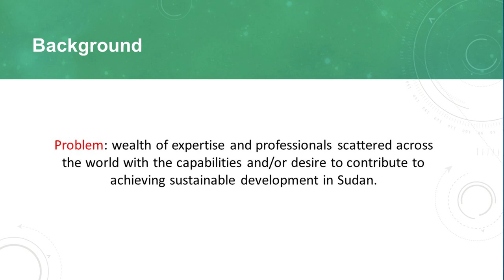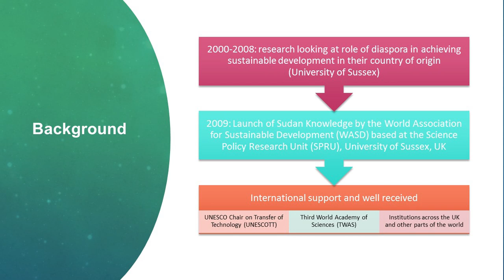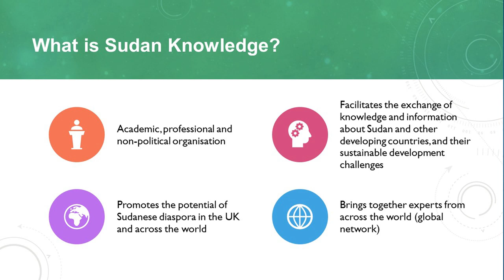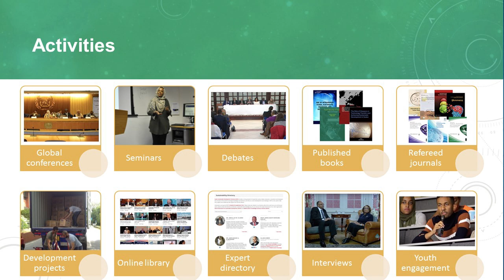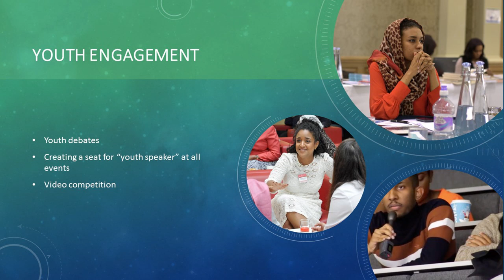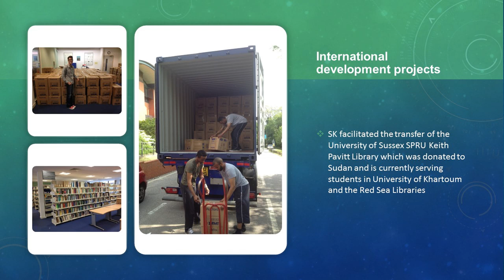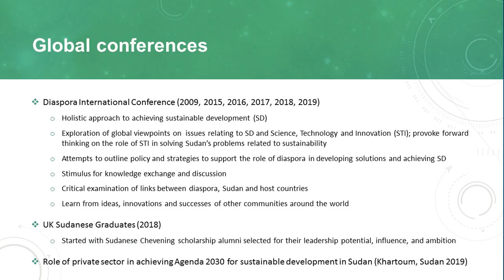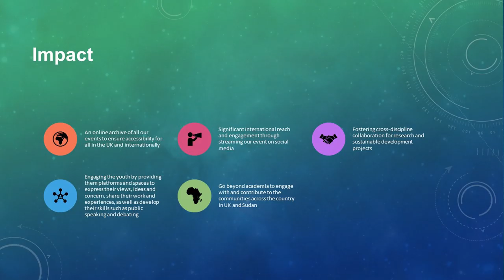منصة السودان للمعرفة من نحن وما هي رؤيتنا لمستقبل السودان في المرحلة القادمة مع بروف علام النور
The aim of Sudan Knowledge is to facilitate the exchange of knowledge and information about Sudan and actively promote the potential of all Sudanese Diaspora across the world to help achieve sustainable development in Sudan.
Allam Ahmed is the Founder of Sudan Knowledge and the Founding Editor-in-Chief of the International Journal of Sudan Research (IJSR). Allam completed his BSc (Hons) from the University of Khartoum, Sudan before moving to the UK to complete MSc/MBA from the Royal Agricultural University, UK and awarded the RAU Scholarship and Prestigious Book Prize for Best Dissertation. He also completed a PhD in Economics (Technology and Knowledge Transfer for Development) in two years at Edinburgh Napier University, UK and is a Fellow and Chartered Marketer of the Chartered Institute of Marketing, UK. His PhD research is one of the first detailed analysis of identifying an additional technological gaps within Sudan that hindering the effective and efficient transfer of technology within the Sudan Gezira Scheme (largest agricultural scheme under one administration in Africa). The study partners include University of Gezira and the Agricultural Research Corporation in Medani Sudan.
Sudan Knowledge (SK) is a global forum that brings together experts from across the world to
discuss issues relating to sustainable development, science and technology management in Sudan without promoting any kind of political views and/or ideologies among the different stakeholders in and outside Sudan.
مؤتمر التنمية الذكية 2019 قاعة الصداقة
السودان
تاريخ السودان الحقيقي
السودان هذا الصباح
السودان الان
اخبار السودان مباشر
خريطة السودان
اخبار السودان هذا الصباح
اخبار السودان الان